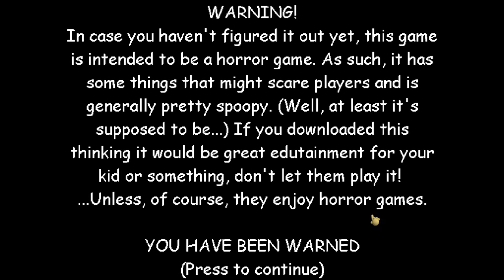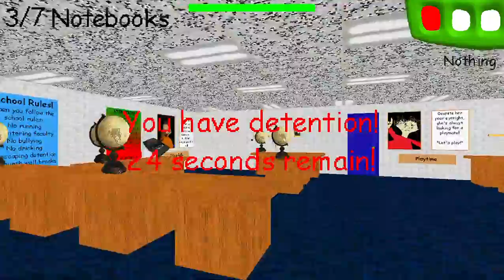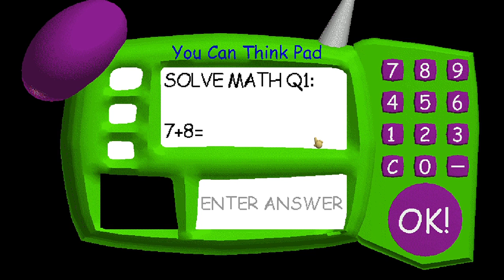Playing Baldi's Basic For The First Time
So I just was bored lol.